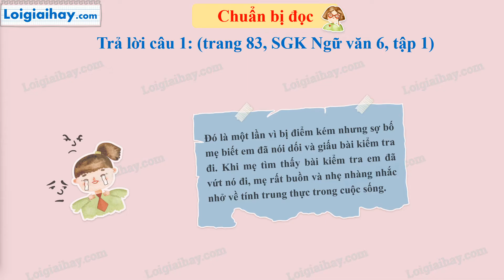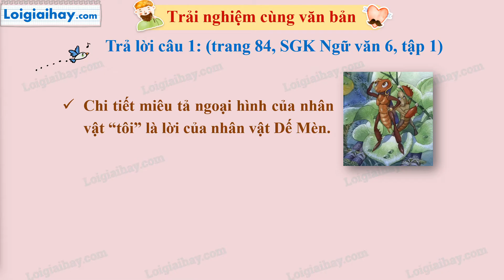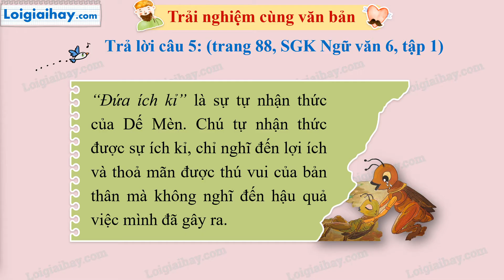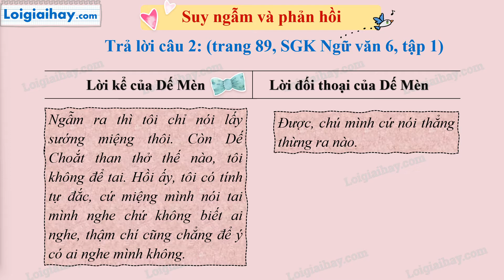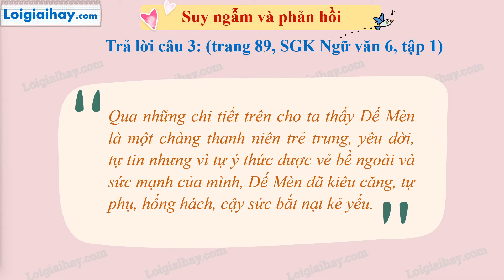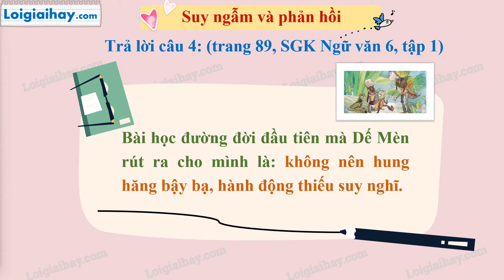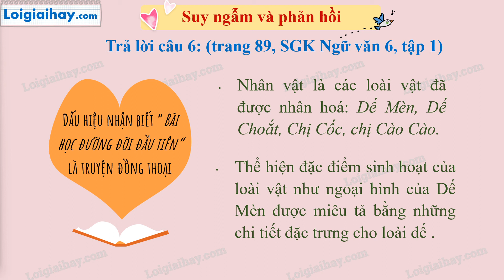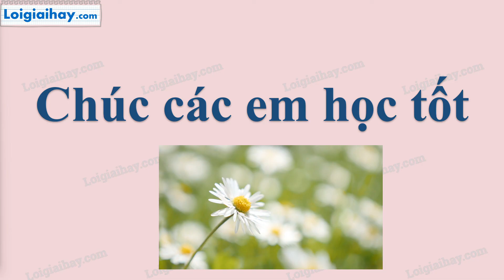Soạn bài Bài học đường đời đầu tiên SGK Ngữ văn 6 tập 1 CTST